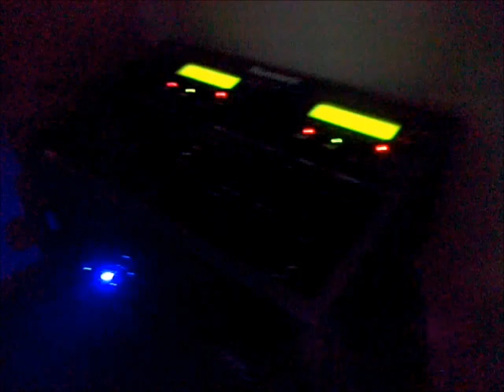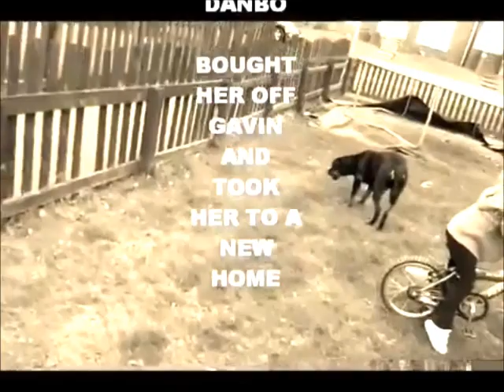edit of the studio 2 more pics in this one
pics and vids of my studio  also was not me who sung the background tunes the artist who sung the back ground tune is i  only just filmed and added the photos for now but i do write and recored my own lyrics in the studio x

... pak man life i know the artist
for the second tune
... pak man keep goingfor the first tune what come on the first time

 also i do write lyrcis everything was filmed and took by me  i do make tracks and write my own lyrics i also have cube base now a editing softwear once i got to know the ins and outs of cube base because i just got it and theres loads of effects and files that i dont understand or edit them yet soon i get to know it all off by heart the cube base editing softwear i will be editing and puttting my tracks on you tube  keep an eye out on my you tube channel in the mean time i will be uploading more vids of the studio also ill be recording my own tracs soon stay locked  on my you tube channel ps thanks  to the boys in this one safe  for watching . and please subscribe to my you tube channel safe , famalams =)

by kyle c